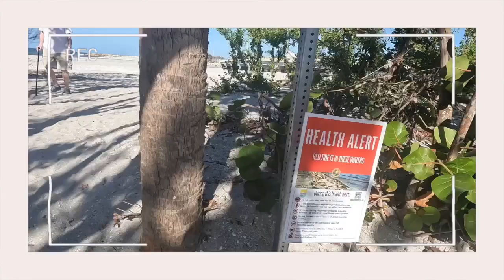SANIBEL BEACHES // BLIND PASS BEACH PARK // CAPTIVA SANIBEL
Are the newly opened Sanibel Beaches safe to visit? We went to Blind Pass Beach Park to find out.

- LL

🌟Callaway pony tail hat (I have these in 4 colors, so great, I wear daily...they can be thrown in the washer!)

🌟Our Beach Cart

🌟Sand Free Beach Towel

🌟Beach tent/Shade

🌟Ground Anchor for Beach Shade/ Tent

🌟Side Shade Accessory for tent

🌟Our Favorite Beach Bag (Waterproof and holds so much)

🌟Dry Bags for Wet Swimsuits

🌟Womens Ray Bans

🌟Sheer sunscreen 70

🌟Women's beach cover up